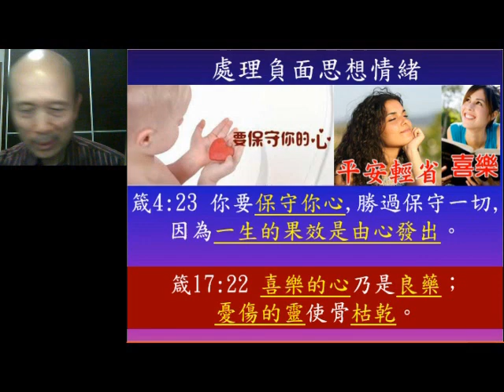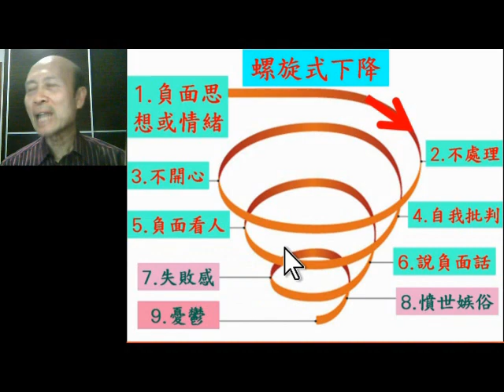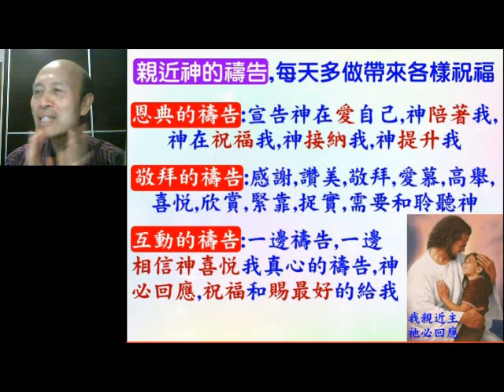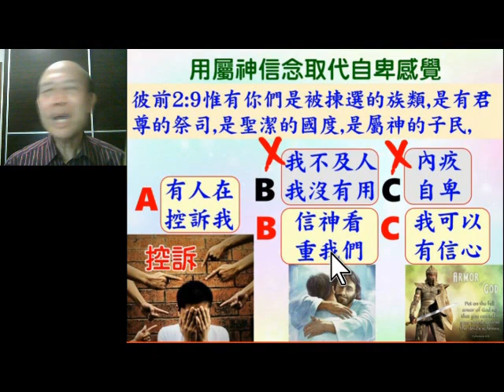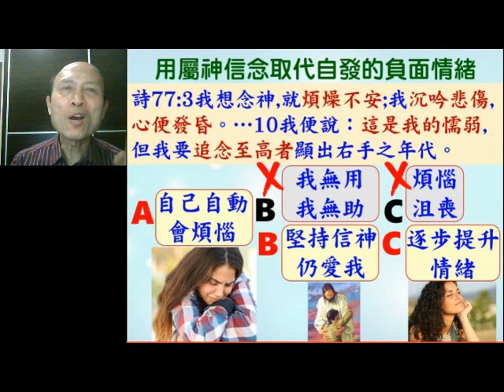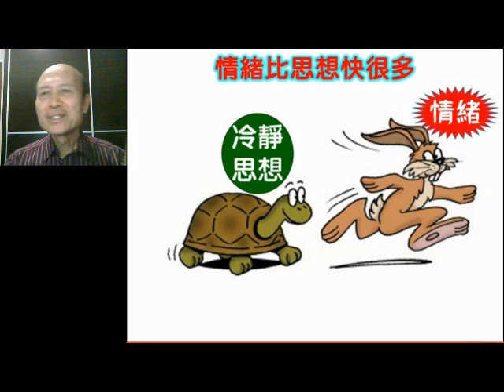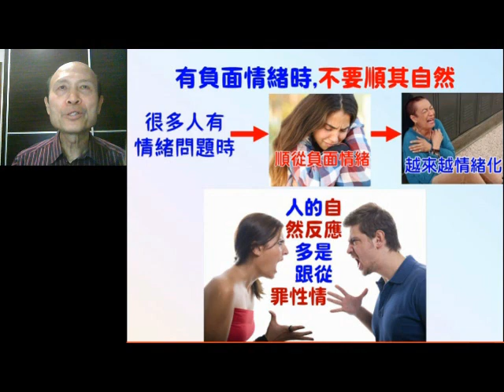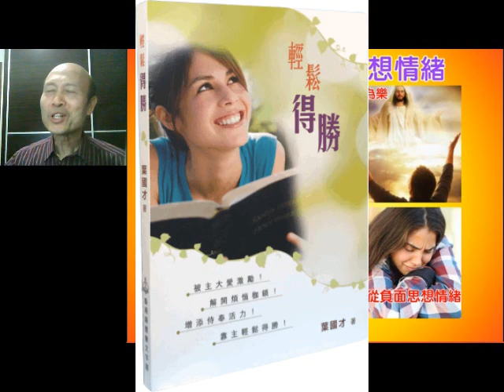靠主處理負面思想情緒 Manage our thinking & emotions in Jesus-普通話, in English & Mandarin-葉牧師 Pastor Yip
靠主處理負面思想情緒 Manage our thinking & emotions in Jesus-普通話, in English & Mandarin

感謝主！路德會文字部剛剛將我的新書《輕鬆得勝》出版了，《輕鬆得勝》是一本提升基督徒靈命和侍奉，和幫助教牧有效地牧養和興起教友的書，適合教牧和平信徒，也有討論問題供小組使用，我會將這書送給香港和各地任何華人牧師、傳道人和委身的神學生，目的是祝福神的眾教會，請聯絡我，葉牧師，WhatsApp、微信、Line：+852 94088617；電郵： 。這書有199頁，內容豐富。
在香港的基道書樓（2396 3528）和天道書樓（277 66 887）都有這書。

1. 與主的關係：怎樣建立與主相愛的關係，怎樣從主的愛得力，怎樣深信神的供應和計劃。
2. 處理生命：怎樣不被人、罪、負面思想情緒和潛意識、婚姻和生活的問題、和侍奉的問題影響。
3. 進入不同層次的侍奉：侍奉可以由簡單的生活見證，到建立別人的靈命，或進入策略性的侍奉。

《輕鬆得勝》的特色：
1. 一目了然：簡單知道怎樣處理和發揮生命。
2. 有實際可行的方法：我和很多人曾20年實際地應用。
3. 可以輕鬆喜樂地得勝：可以在恩典中輕鬆喜樂地處理任何問題，不需要在壓力下成長。因為耶穌的軛是容易的，而神喜悅我們任何真心的努力。
4. 活出《輕鬆得勝》並不太難：處理和發揮生命並不是遙不可及。

    作者簡介：葉國才牧師，37年牧會經驗，在香港播道會靈泉堂信主，擁有美國的宣道會聖經大學聖經科學士學位、美國路德會的神學院兩個釋經神學碩士學位。葉牧師曾在香港路德會的協同神學院任教幾年，也曾在不同神學院及聖經學院任何，是列國的宣教士及復興者，有志提升教牧及信徒靈命和訓練人侍奉神。歡迎您將這書用作教導，我也樂意義務去您的群體或國家作不同的訓練。

🌈葉國才牧師帶領：星期日（除了每個月第一個星期日）有侍奉操練課程：2時至4時。